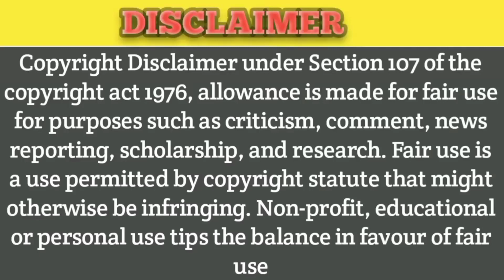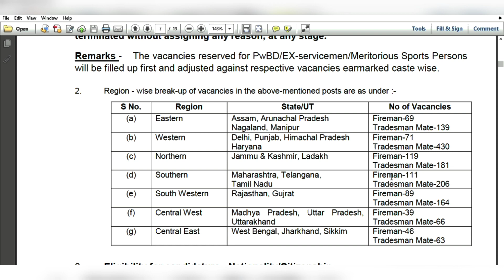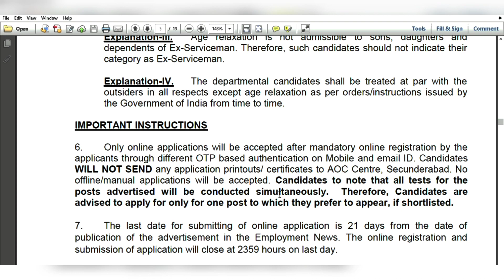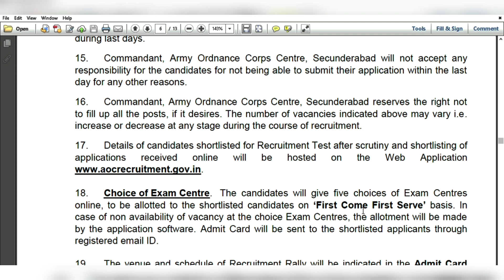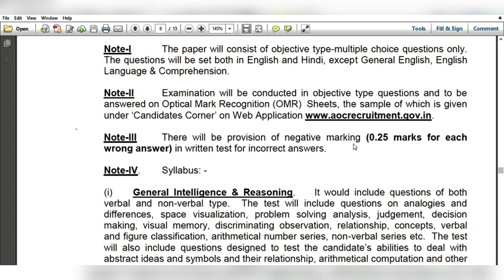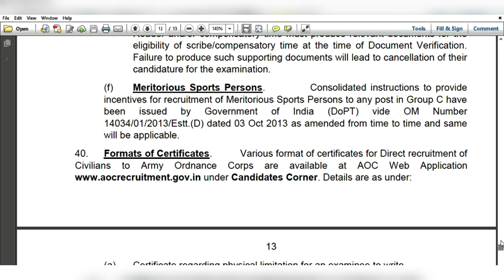Indian army recruitment 2023 / 10th pass/ tamil